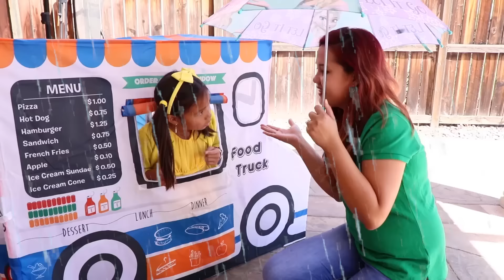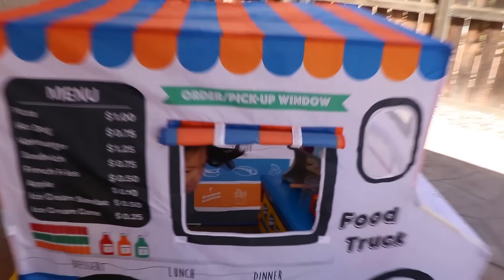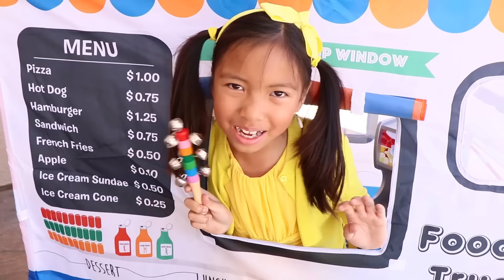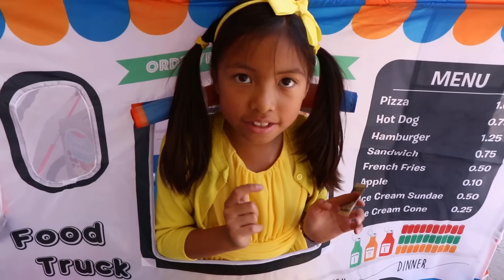Wendy Juega con Camion de Comida y Parilla de Barbacoa | Ninos Comer Comida Saludable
¡Wendy juega con camion de comida y juguete de parrilla de madera! Wendy está vendiendo alimentos de juguete cuando de repente comienza a llover. ¡Tía y Wendy cantan la canción de cuna Lluvia Lluvia Vete Ya  y la lluvia desaparece! Wendy hace que la tía un brochete de carne y una hamburguesa. El tío K quiere una ensalada pero Wendy no tiene ninguna. Van a la juguetería a comprar algunos juguetes de verduras. El tío Tim les vende un montón de verduras de juguete y Wendy prepara una ensalada. Ella elige lechuga, zanahorias, pimientos y tomates. ¡Ella prepara una ensalada para tío K y pescado para el tío Tim!